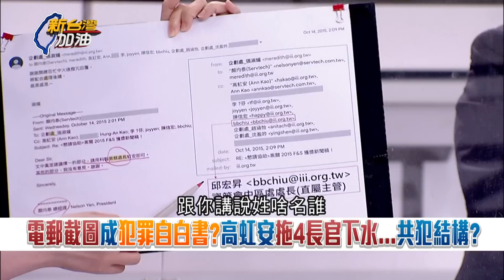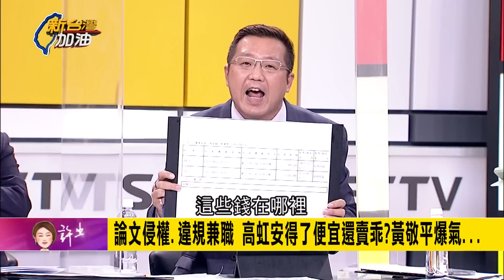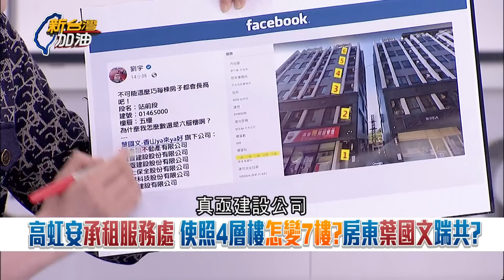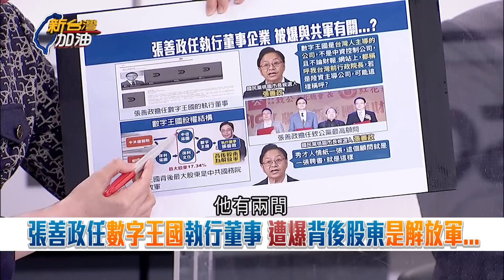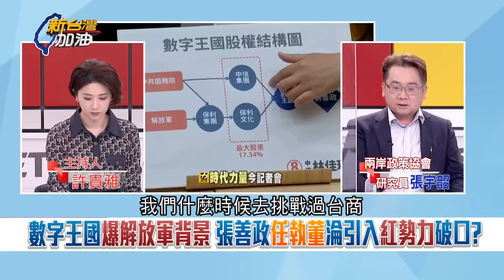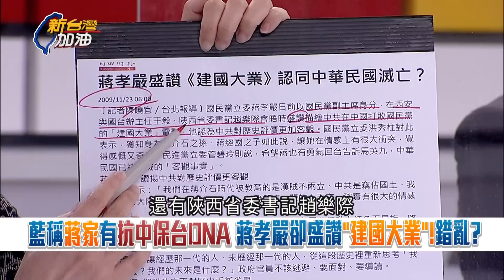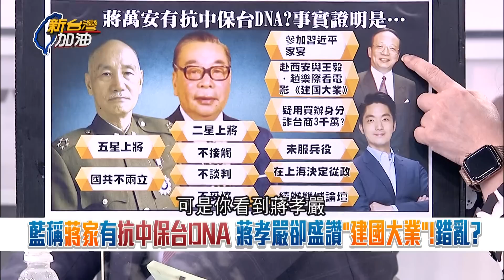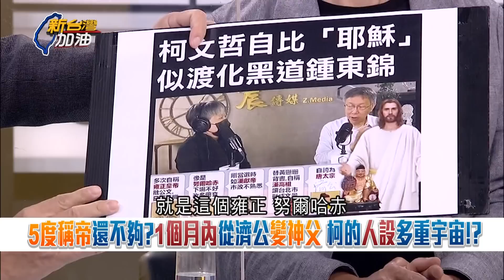變成紅勢力破口? 張善政擔任"數字王國"執行董事 背後大股東"保利集團"驚見解放軍背景 張善政:中資怎可能稱我台灣前行政院長 ｜許貴雅主持｜【新台灣加油 PART2】20221027｜三立新聞台